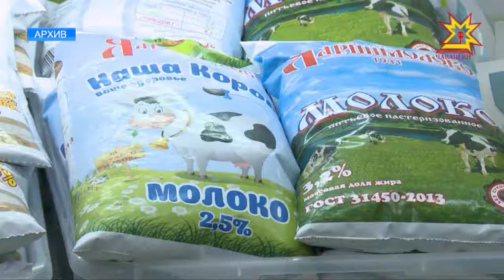Инфляция в республике продолжает снижаться.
Стремительного роста цен в прошлом году не произошло. Как сохранить положительную динамику обсудили в Доме правительства. Тему продолжит Дмитрий Ковалёв.